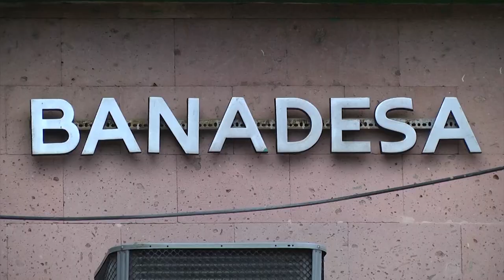¡Imparable! el proyecto "Bosques de Santa María"